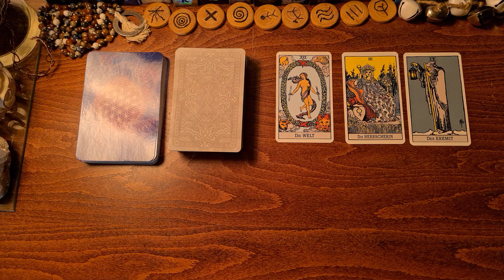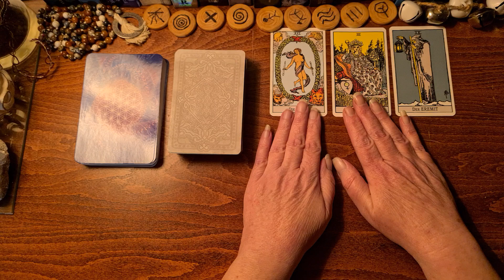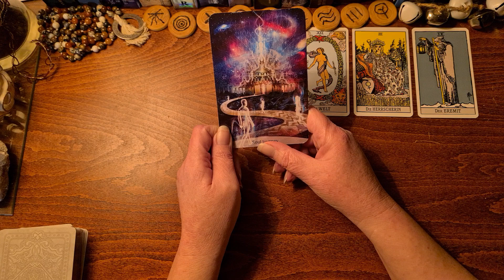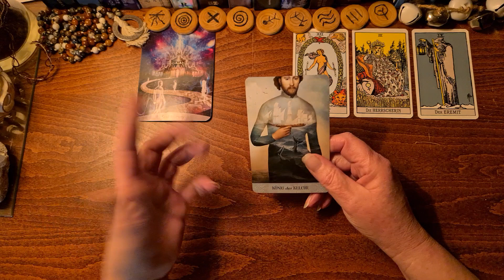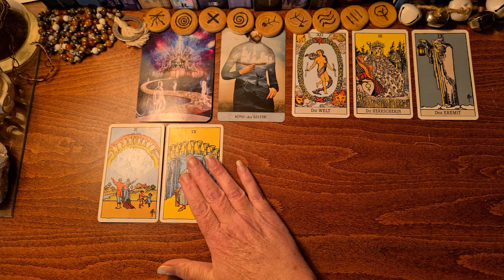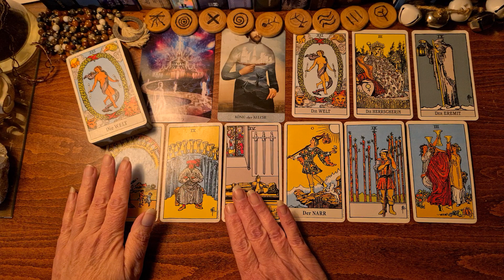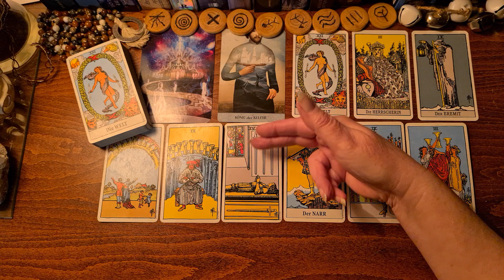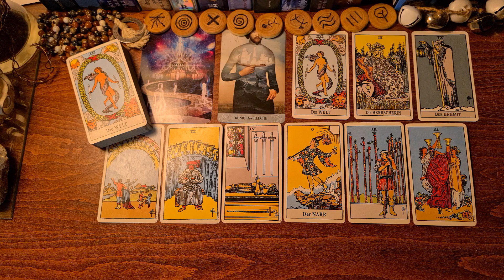Die Magie der 21 | 21.3.21 | NEUgeburt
Die Herrscherin ist schwanger. Männliche und weibliche Energien vereinen sich und es entsteht eine neue Soul Journey. Dein Licht. Deine Liebe. Das alte Paradigma darf sich verwandeln. Männlich wird männlich und Weiblich weiblich. Eine Reise mit leichtem Gepäck aus der Erschöpfung heraus.
⭐️Basic-Member – Fortsetzungen der Monats- und Mond-Energien
💝HEART-MEMBER – voller Zugriff auf ALLE Fortsetzungen und Specials
Mein Name ist Sabine Haller von Lebensradweg.de – ich erstelle dir hier energetische KartenReadings für DEINEN Transformationsprozess. Es sind Energien aus dem Moment heraus – zu unterschiedlichen Themenschwerpunkten – oder einfach zu dem, was sich gerade zeigen möchte. Meine Readings sind KEINE Zukunftsprognosen und nehmen dir DEINE Entscheidungen nicht ab. Sie sind eine Einladung an dich, TIEFER in deine Themen zu schauen und dort deine Hausaufgaben zu machen. Beachte bitte auch, dass es sich um allgemeine, kollektive Energie-Readings handelt, die nicht in jeder Einzelheit auf deine Situation passen können. Zeit – ist eine flexible Energie, die ihren eigenen Gesetzen unterliegt, und wenn dich eines der Readings anspricht, dann vertraue darauf, dass genau dort Informationen für dich enthalten sind.
Oder du hast hier die Möglichkeit mir ein Geschenk von meinem Wunschzettel bei amazon zukommen zu lassen.